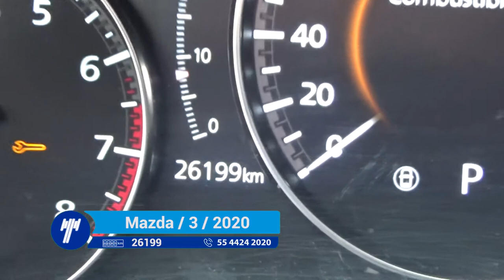Mazda / 3 i Grand Touring Automático / 2020- LM121073